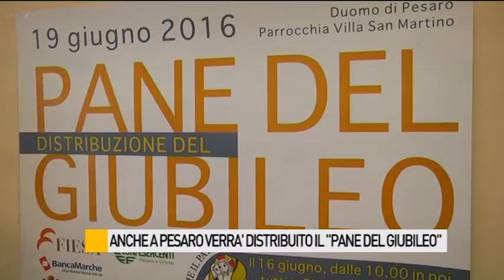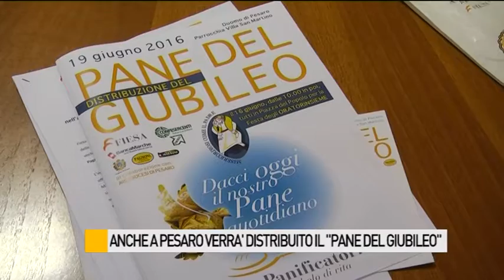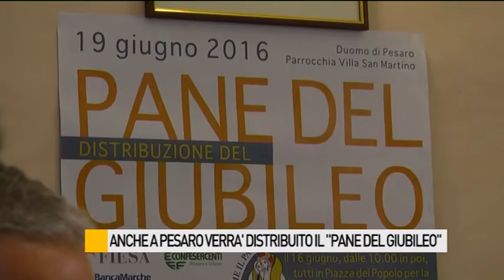Anche a Pesaro verrà distribuito il "Pane del Giubileo"